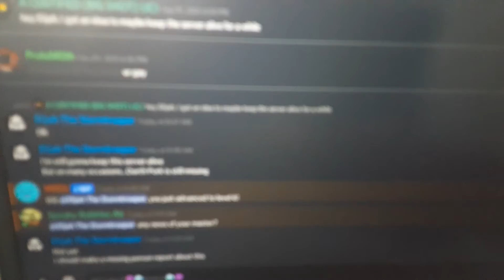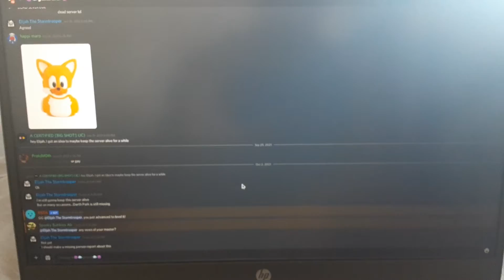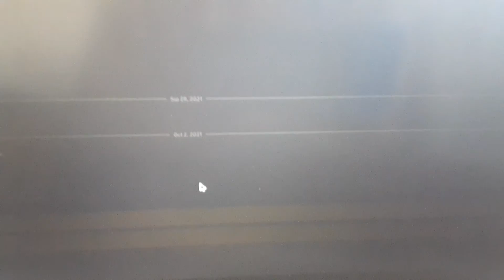Darth Pork is missing :(